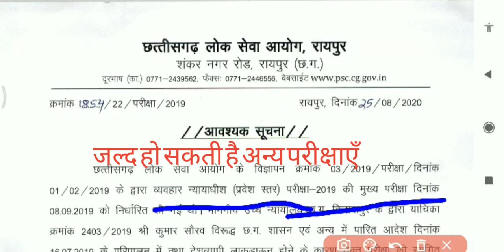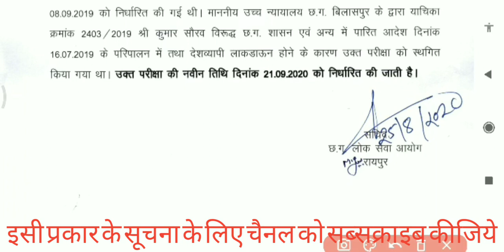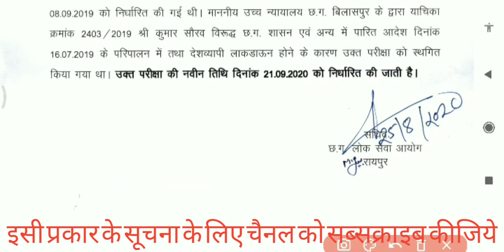CG PSC JUDGE की परीक्षा तिथि घोषित जल्द हो सकती है Assistent professor की परीक्षा